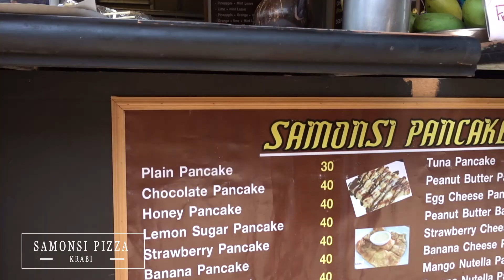SOUTH EAST ASIA | TRAVEL WITH ME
One of my all-time favourite trips! Spending my first month of 2018 abroad was so much fun, travelling to Cambodia (for the first time), Singapore and Thailand! I can't wait for more adventures this year but here's a short highlight of my 2018 so far! I hope you enjoyed watching this recap with me and make sure you get social with me!

Mich x.

| COME GET SOCIAL WITH ME |